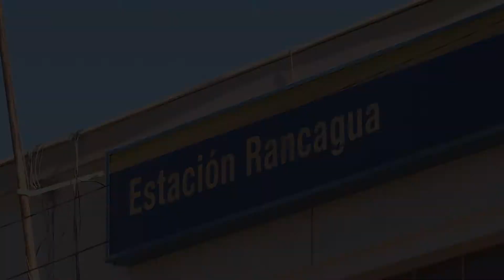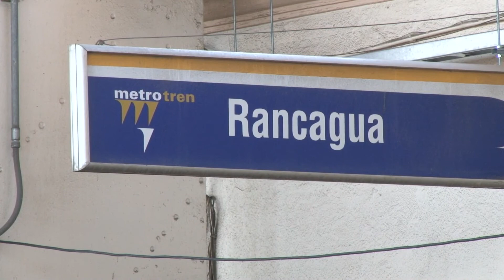Rancagua Express comenzará a operar en el Segundo Semestre del 2015